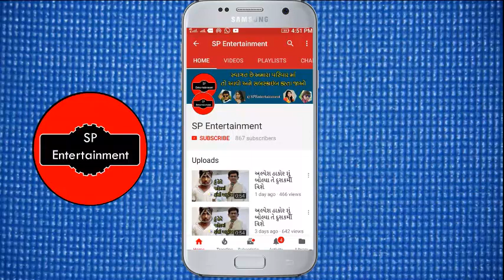વિક્રમ ઠાકોર પણ કુટુંબ ફિલ્મ જોવા આવ્યા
vikram thakor
 kutumb movie
kutumb full movie
vikram thakor kutumb